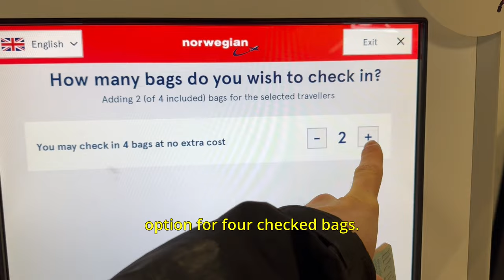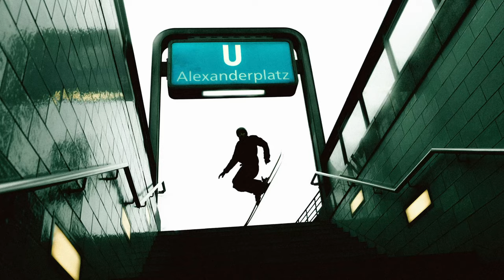Pro skier Street Skiing In Berlin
This Novemeber @PeakPerformance1986 reached out to me to go skiing in Berlin to promote their new store opening! So i binged watched @buldozgang  "BPC" series & hoped on a plane  It was a once in a lifetime experience getting to ski in Alexanderplatz.

New videos dropping every Sunday all winter.

Editing By:
Alex Luca